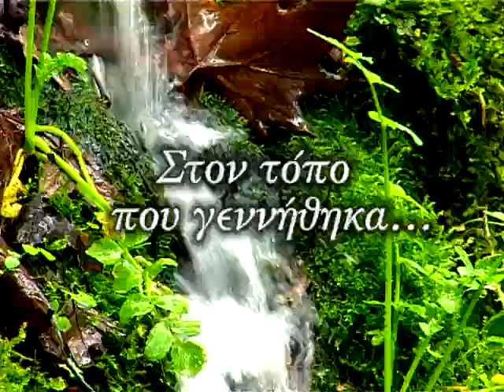ΣΠΟΤ-ΚΥΘΗΡΑ Β' ΜΕΡΟΣ